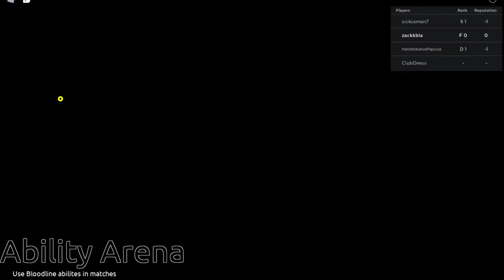Shindo Life: Enters The Tailless Tailed Beast Kisame( wanziame + samehada)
Shindo Life Arena Wanziame